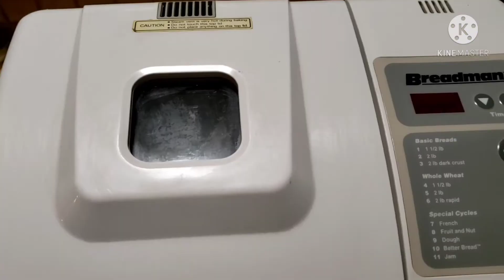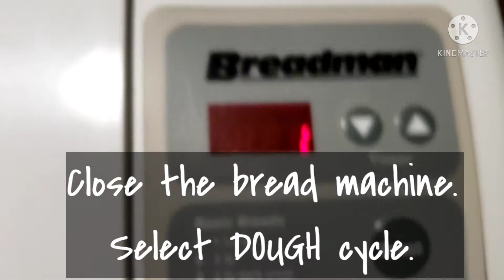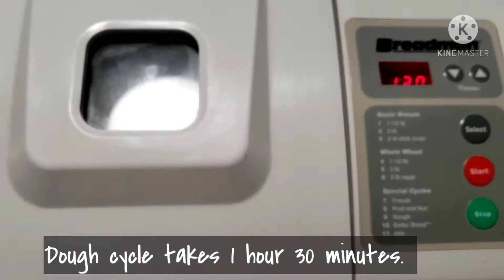Filipino Putok or Star Bread Recipe using Bread Machine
Filipino Putok or Star Bread is a staple among local bakeries and sari2x store in the Philippines. It is a favorite bread to eat at breakfast paired with coffee or hot chocolate, but more so as meryenda snacks paired with cold Coke in a bottle. I bet every Filipino thinks it is just the perfect afternoon snack pairing! 😋 This bread is dense on the outside but soft inside. The recipe I am showing here uses my bread machine to make the dough. Of course, this dough recipe can be mixed by hand or using a stand mixer. But if you have a bread machine, it makes things easier and faster, plus the dough is perfect everytime!

Ingredients as follows:
1 1/3 cups milk
1/2 cup brown sugar
2 tbsp baking powder
1 tsp salt
3 cups bread flour
1 tsp instant yeast

*Add ingredients according to your bread machine instructions. Mine is liquid ingredients first, then dry ingredients, with yeast being the last one to add. Yeast should not touch the liquids or salt.
*Use the dough cycle in your machine, usually 1 hr & 30 minutes.
*Once the cycle is done, cut the dough into 12 pieces.
*Form each dough into rounds, until smooth and tight.
*Transfer to baking sheet.
*Cut/slits the top of the formed dough balls, to get Putok shape.
*Cover with towel and let it rise for 20-30 minutes. Shorter time for the 2nd rise will yield denser bread. Longer rising time results fluffier bread.
*Pre-heat oven to 350°F. After the dough has risen, brush the top with egg wash. Note that dough won't rise too much.
*Bake in the oven for 20 minutes or until golden brown.
*Take breads out of the oven. Brush some melted butter on top and sprinkle some sugar.
*Enjoy your Filipino Putok or Star Bread!!!

Thanks for visiting and hope you try this one. 😊 Enjoy cooking! Stay safe!